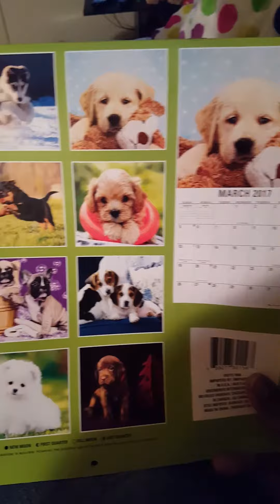EBay diaper haul with baby jamaury!!